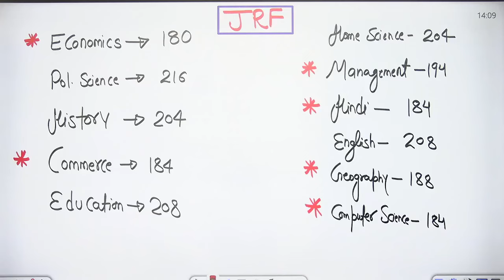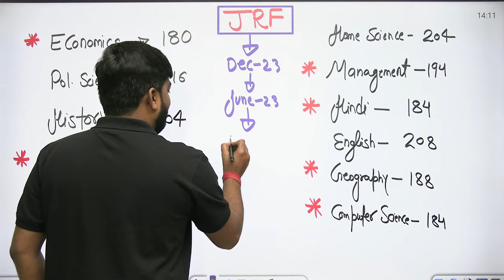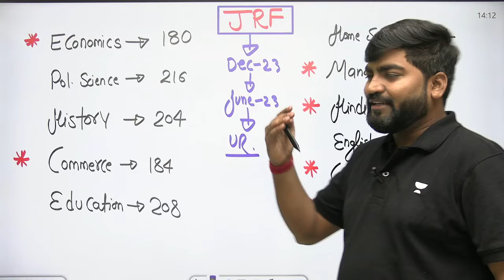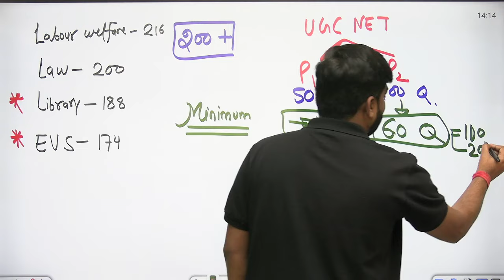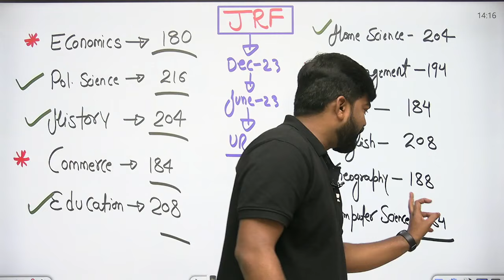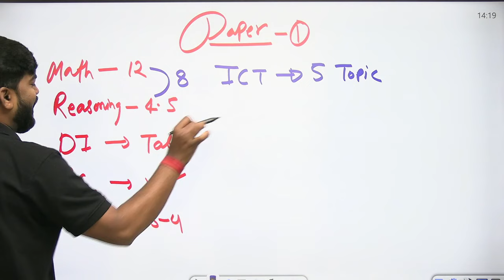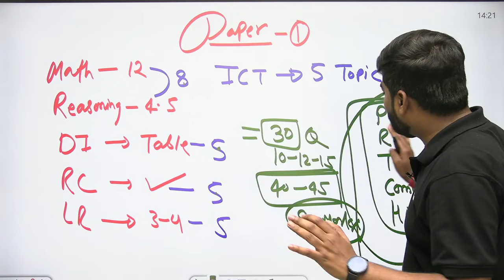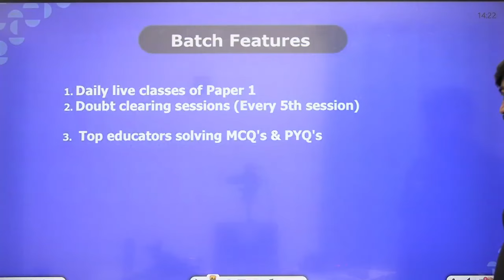UGC NET JUNE 2024 Paper 1 + Paper 2 JRF का Safe Score कितना है by Rajat Kumar UGC NET Unacademy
Be a Part of Unacademy UGC NET Rankers Reward Program. Win 5X the subscription amount back! Please fill out the below form

Want to check where you are at your June 2024 preparation, check out the scholarship test:

The UGC NET results for December 2023 are finally out! Check out if you’ve cleared the exam and what the next steps are. Don’t forget to share your results in the comments below!

nta ugc net 2024 paper 1 preapration
nta ugc net 2024 paper 1
ugc net paper 1 and paper 2 safe score
jrf ka safe score kitna hai?

You can enroll to Unacademy Subscription and get the following benefits:
1. Learn from your favourite teacher
2. Dedicated DOUBT sessions
3. One Subscription, Unlimited Access to Live Online Classes and Videos
4. Real-time interaction with best-in-class teachers
5. You can ask doubts in live online classes
6. Limited students in each Class
7. Download the videos & watch them offline

nta ugc net paper 1 2024
rajat sir unacademy
ugc net rajat sir
safe score in ugc net | nta net safe score in paper 1 & paper 2